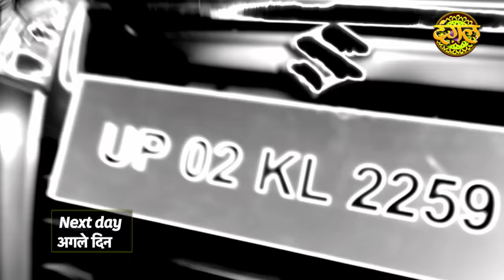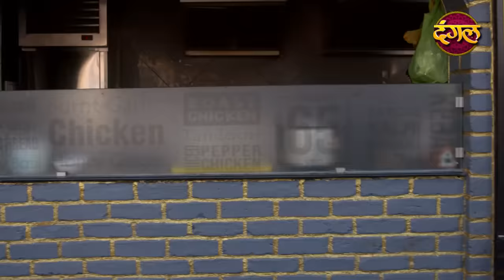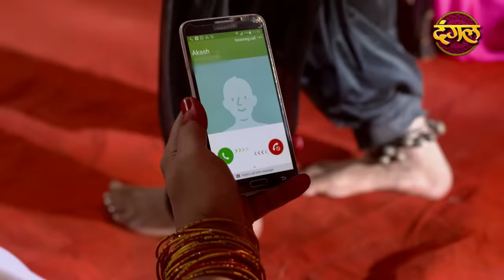India Alert || New Episode 188 || Kinnar Ka Shraap ( किन्नर का श्राप ) || इंडिया अलर्ट Dangal TV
India Alert Episode 188 Kinnar ka Shraap
This episode of IndiaAlert revolves around a guy named Akash who is in love with a transgender girl named Sapna. He wanted to marry her but he was aware of the fact that the society would not accept their love So he decided to fake being a transgender and join their community He took help from Sapna to get into their community but whilst this, someone from the group figured out his reality and threatened him to expose it to everyone. Will his reality be exposed? To find out, staytuned ! "

किन्नर का श्राप | नया एपिसोड - 188
" इंडिया अलर्ट का यह एपिसोड आकाश नाम के एक लड़के के इर्द-गिर्द घूमता है, जिसे सपना नाम की एक ट्रांसजेंडर लड़की से प्यार हो जाता है। वह उससे शादी करना चाहता था लेकिन वह इस सच्चाई से अवगत था कि समाज उनके प्यार को स्वीकार नहीं करेगा। इसलिए उसने किन्नर बनकर सपना के समुदाय में शामिल होने का फैसला किया और इस काम में सपना ने उसकी मदद की, लेकिन इस दौरान, समूह के अन्य व्यक्ति को उसकी वास्तविकता का पता चल गया और उसने उसे बेनकाब करने की धमकी दी। क्या उसकी असलियत उजागर होगी?